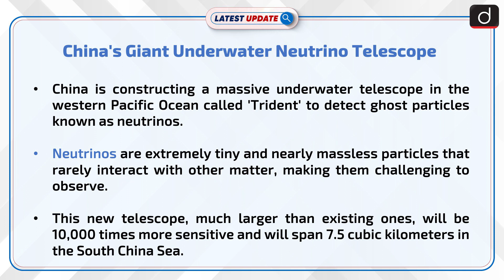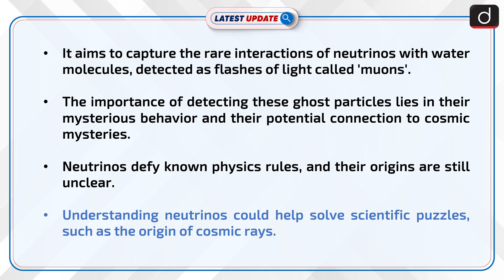China's Giant Underwater Neutrino Telescope | Latest update | Drishti IAS English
China is constructing the world's largest underwater telescope, Trident, in the western Pacific Ocean to detect elusive neutrinos, or "ghost particles," which are extremely tiny and rarely interact with other matter. Scientists hope that studying neutrinos will help unravel cosmic mysteries, including the origins of cosmic rays and the early universe, as these particles defy known physics rules.